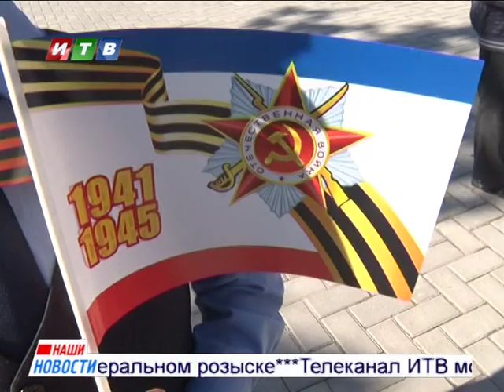Первые лица Крыма посетили воинское кладбище